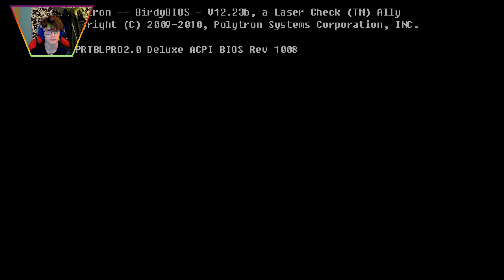Let´s Play Fez 1 | Flodysseus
Hi Leute,
ich bin´s der Flody ich hoffe euch hat das Video gefallen und ihr lasst ein Like oder Abo da das würde mich freuen. Schreibt mir gerne Verbesserungsvorschläge in die Kommentare.